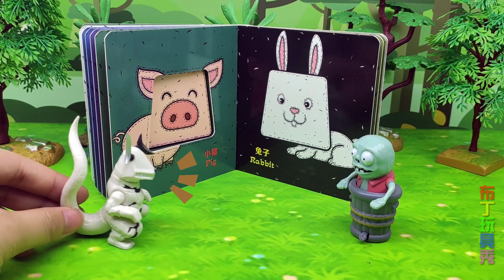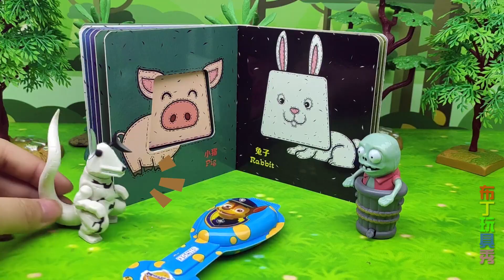啄木鸟的虫子不小心掉了，还好巨人僵尸帮助啄木鸟，啄木鸟感谢了巨人僵尸